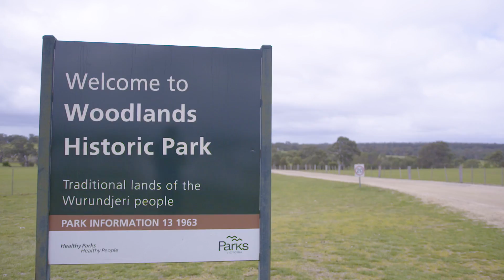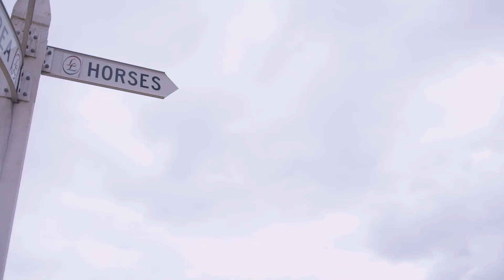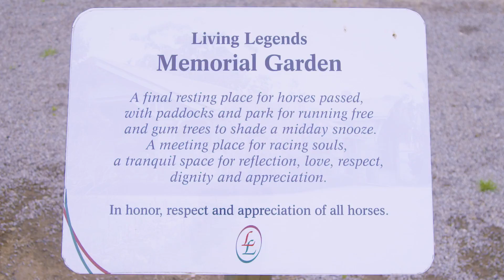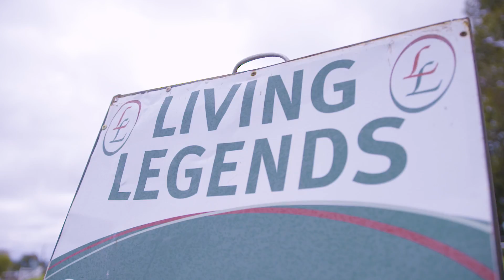WHERE AUSTRALIAN HORSES RETIRE | APACHE CAT & MIGHT AND POWER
Some of the greatest racehorses in Australian racing have found themselves at Living Legends - a farm where the public can come and meet some of their favourite champions of the past.

We spoke to Andrew Clarke about some of the characters that reside at Living Legends, including Melbourne Cup winner Might And Power.

Meet the star thoroughbred horses, who call Living Legends home.

Apache Cat
Cadbury Guineas (G1) (2006)
Lightning Stakes (G1) (2008)
Australia Stakes (G1) (2008, 2009)
T J Smith Stakes (G1) (2008)
BTC Cup (G1) (2008)
Doomben 10,000 (G1) (2008, 2009)

Better Loosen Up
Honda Stakes (1989)
Railway Stakes (1989)
Winfield Stakes (1989)
W S Cox Plate (1990)
Segenhoe Stakes (1990)
LKS MacKinnon Stakes (1990)
J F Feehan Stakes (1990)
Blamey Stakes (1990, 1991)
Turnbull Stakes (1990)
Australian Cup (1991)
Japan Cup (1990)

Brew
Melbourne Cup (2000)
Saab Quality (2000)
The Bart Cummings (2000)

Bullish Luck
Hong Kong Gold Cup (2004)
Stewards' Cup (2005)
Champions Mile (2005 & 2006)
Yasuda Kinen (2006)

Chief De Beers
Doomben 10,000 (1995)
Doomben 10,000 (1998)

California Memory
Hong Kong Gold Cup (2011)
Sha Tin Trophy (2011)
Hong Kong Cup (2011, 2012)
Hong Kong Champions & Chater Cup (2013)

Doriemus
Caulfield Cup (1995)
Melbourne Cup (1995)
Queen Elizabeth Stakes (1996)
Turnbull Stakes (1996)

Efficient
Victoria Derby (2006)
Melbourne Cup (2007)
Turnbull Stakes (2009)

Fields of Omagh
John F. Feehan Stakes (2002)
W S Cox Plate (2003, 2006)
Futurity Stakes (2006)

Maluckyday
2010 The Lexus
2010 Melbourne Cup - 2nd behind Americain with So You Think third

Might and Power
1997 Caulfield Cup
1997 Melbourne Cup
1998 Mercedes Classic
1998 Queen Elizabeth Stakes
1998 Doomben Cup
1998 Yalumba Stakes
1998 Cox Plate

Paris Lane
Caulfield Cup (1994)
MacKinnon Stakes (1994)

Regal Roller
2005 Bletchingly Stakes
2005 Futurity Stakes
2004 Toorak Handicap
2004 Dubai Cup
2004 Memsie Stakes

Rogan Josh
1999 Group 1 Melbourne Cup
1999 Group 1 Mackinnon Stakes
1999 Group 2 Herbert Power Stakes
1998 Group 3 Bunbury Cup
1998 Listed Pinjarra Cup

Sacred Kingdom
Hong Kong Sprint (2007, 2009)
Chairman's Sprint Prize (2008, 2010)
KrisFlyer International Sprint (2009)

Silent Witness
2003 & 2004 Hong Kong Sprint
2003 & 2004 International Sprint Trial
2004 HK Bauhinia Sprint Trophy
2004 HK Centenary Sprint Cup
2004 HK Chairman's Sprint Prize
2005 Sprinters Stakes

Super Impressive
2005 Standish Handicap
2003 Standish Handicap

Zavite
Queen Elizabeth Stakes (2007)
Launceston Cup (2009)
Adelaide Cup (2009)
Auckland Cup (2010)
Ranvet Stakes (2011)

Zipping
Moonee Valley Cup (2006)
Sandown Classic (2007, 2008, 2009, 2010)
Australia Cup (2010)
Turnbull Stakes (2010)
Melbourne Cup 2006 - 4th behind Delta Blues (Japan)
Melbourne Cup 2007 - 4th behind Efficient